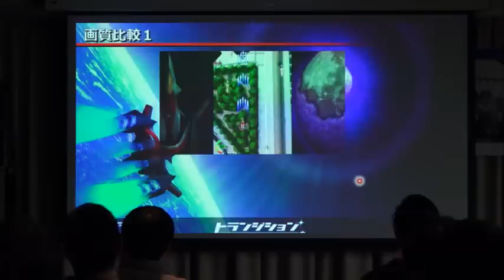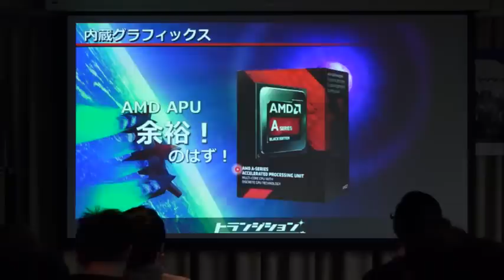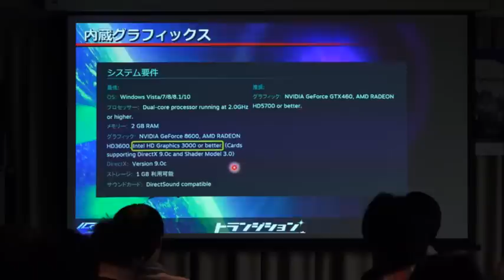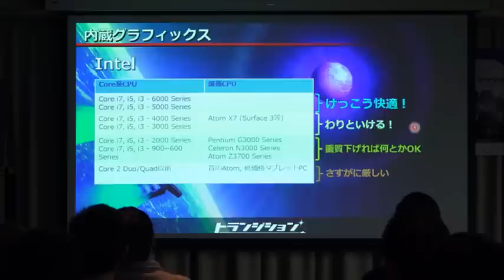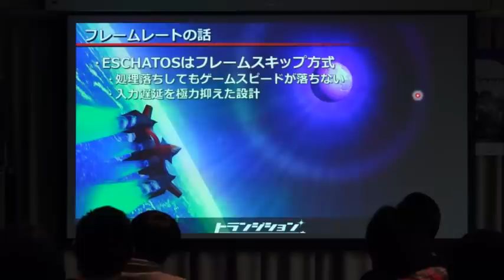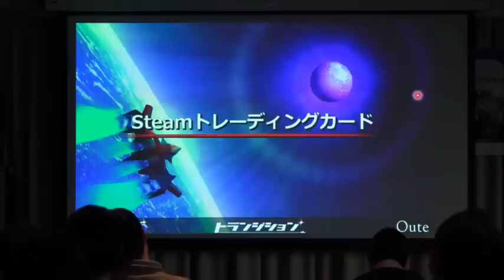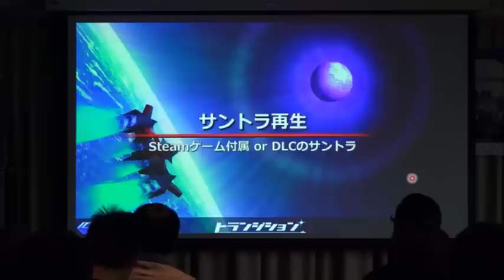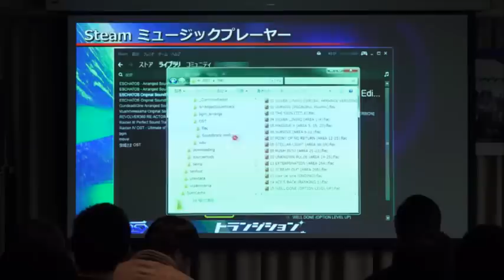【TRANSITION2015】Dissection of ESCHATOS for Steam ～Support 4K Monitor?! Appeal of PC version～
Talk Show with famous guest participation
Let's all talk about shoot'em up games.

This event is being held by Degica

-- Talk event program --
10:30(JST)~

11:20(JST)~

12:00(JST)~

12:30(JST)~

14:00(JST)~
Katsuhisa Ishikawa（ZUNTATA）/ Shohei Tsuchiya（ZUNTATA）/ Shin Haritani（TAITO）
Junichi Kashiwagi（Pyramid）/ James Wragg（Pyramid）
MC：Masaki Sakari（MAGES.）

15:00(JST)~
Toshiaki Fujino（Triangle Service）

Yuki Yonezawa（Qute）

Toshiaki Fujino（Triangle Service）& Yuki Yonezawa（Qute）

16:10(JST)~

16:30(JST)~
Yuichi Toyama（Eighting）/ Hiroyuki Maruyama（G.rev）/ Naoki Horii（M2）
MC：Masaki Sakari（MAGES.）

17:30(JST)~